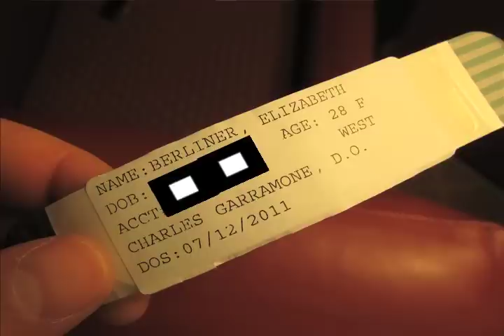sam #135 - top surgery!! (part 1)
i had top surgery with dr. charles garramone in sunrise, florida on july 12th, 2011. here is part 1 of the saga. :) this was definitely one of the most surreal, amazing and challenging experiences of my life and i am incredibly grateful. please be sure to check out part 2 for the reveal and the rest of the story. i hope you enjoy!!